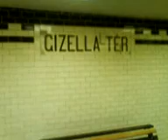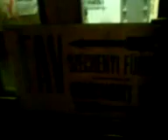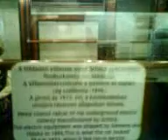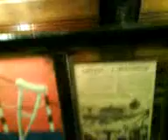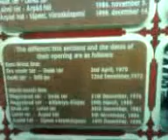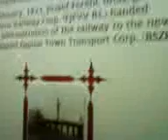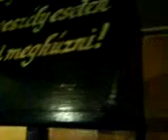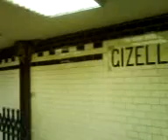Будапештский музей метро Underground railway museum Budapest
Находится в центре города, на бывшей станции Gizella ter. Экспозиция в основном посвящена первой линии будапештского метро, открытой в 1896 г. Также можно видеть снаружи и изнутри вагоны, использовавшиеся ранее на линии М1.

Розташований в центрі міста , на колишньої станції Gizella ter. Експозіція здебільшого присвячена першої лінії будапештського метро, що була відкрита в 1896 р. Також можливо побачити ззовні та зсередини вагони, що раніше застосовувались на лінії М1.

Located in the city centre at the former Gizella ter station. Mostly devoted to Földalatti - the first underground railway line of Budapest opened in 1896. Carriages that previously used to ride along the M1 line also can be seen from outside as well as from inside.